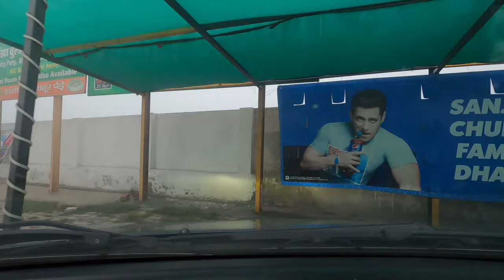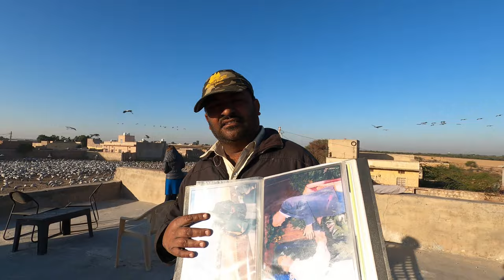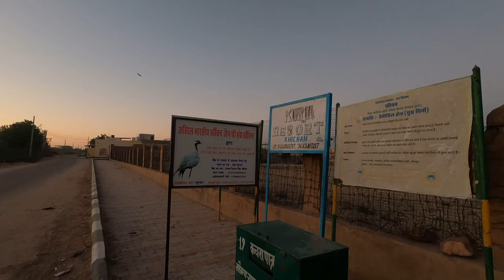Khichan: An Awe-Inspiring story of Love & Trust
Khichan
Khichan Village Rajasthan

Video Highlights:
Where is Khichan?
How to reach Khichan?
Why Khichan is famous?
Why do demoiselle cranes migrate?
Where are demoiselle cranes?
For what Khichan is famous?

Every year for a few months, this tiny village of Khichan in Rajasthan is home to some drop-dead gorgeous visitors from Mongolia. Who are they? What brings them here? And why does their number go on increasing? Watch this video to know what wonders, unsurpassed amounts of love and trust can do in this world!